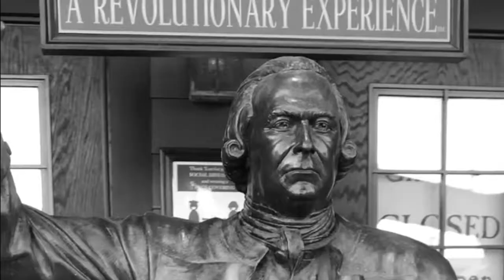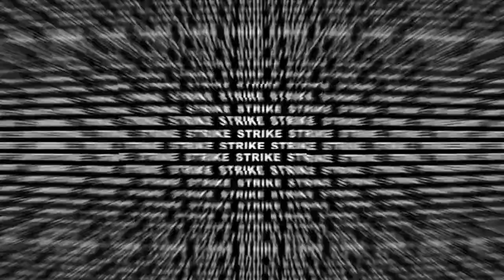Kingpin Zen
Kingpin Zen by Witchcatcher, courtesy of Circuit Breaker Records